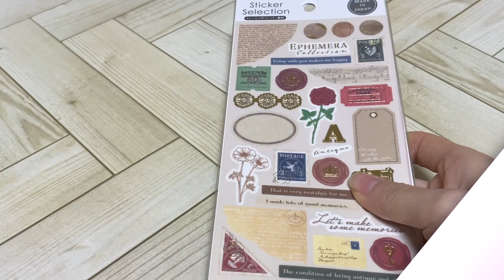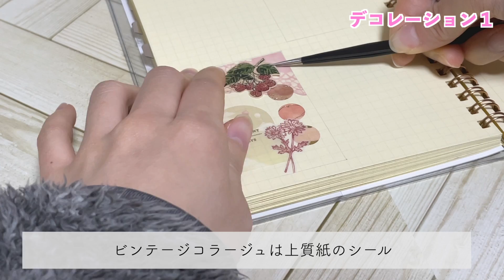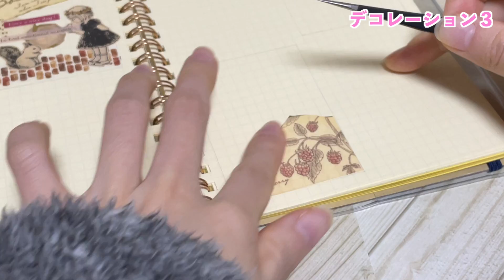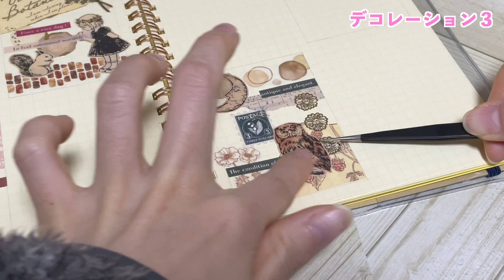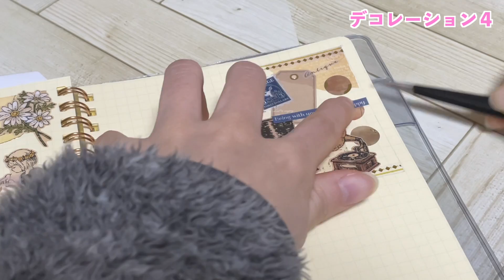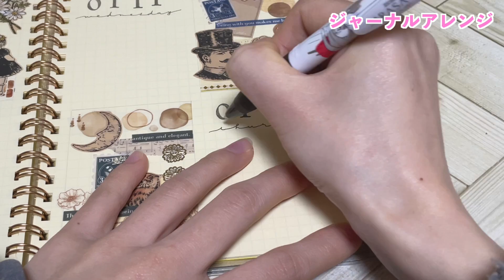【手帳デコ】100均のシートシール2種を使ってデコ｜ビンテージコラージュ＆エフェメラ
いいね👍・コメントよろしくお願いします！

■今日の動画
0:00オープニング
0:17イントロ
0:53デコレーション１
2:37デコレーション２
4:00デコレーション３
5:31デコレーション４
7:04ジャーナルアレンジ
8:21エンディング

MusMus

□ラクマで紙ものを不定期で販売してます